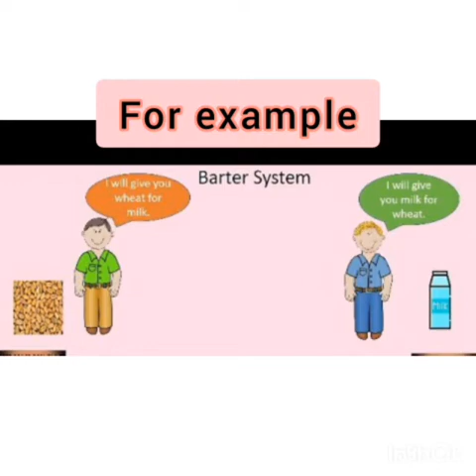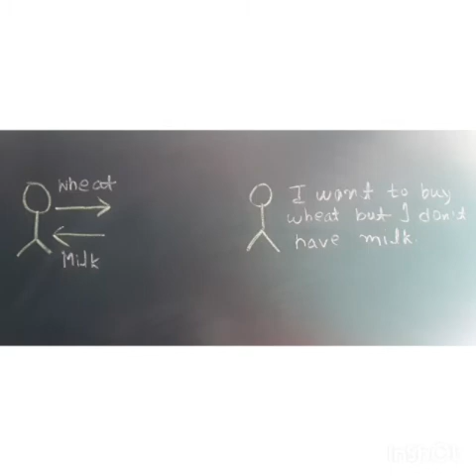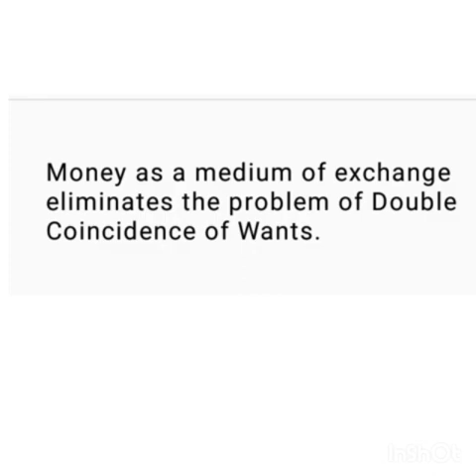Barter System explained/Double coincidence of wants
What is barter system? what is double coincidence of wants? money